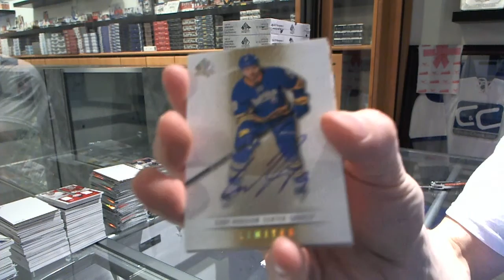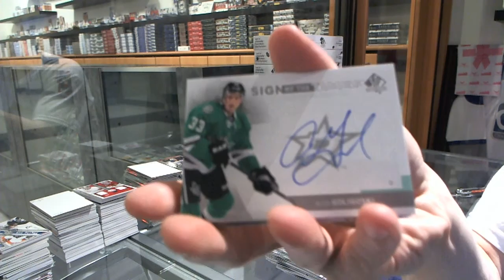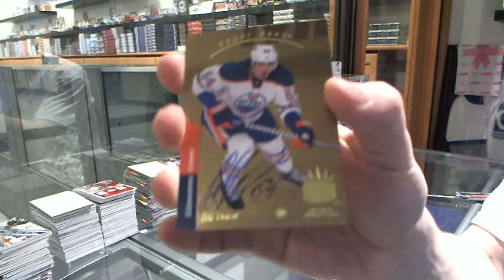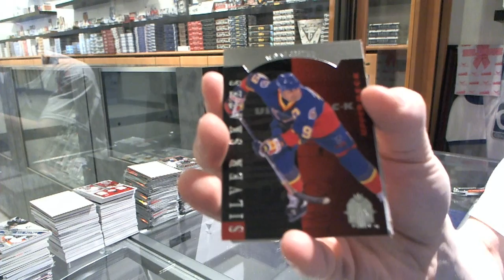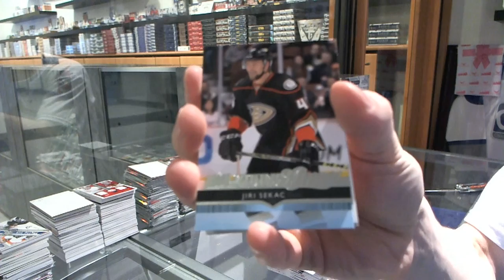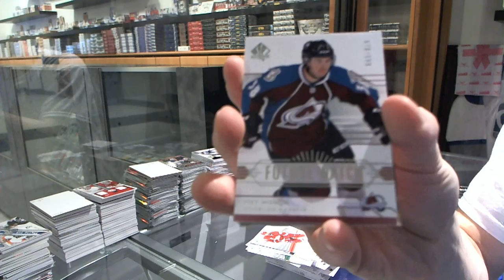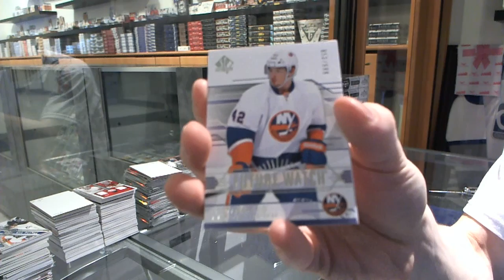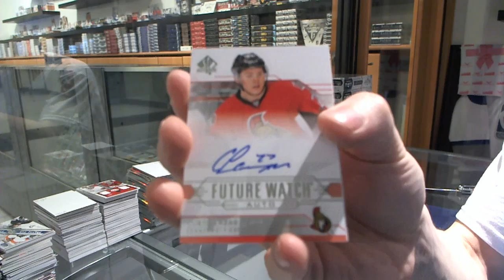13-14 & 14-15 UD SP Authentic Hockey 12 Box Break - C&C #4963